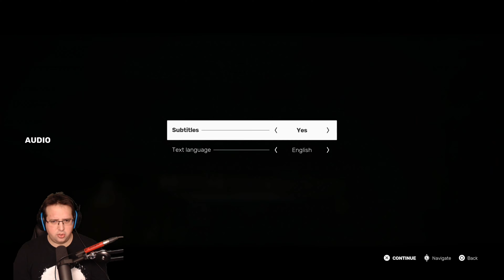Episode #1: So we meet again master... | Sifu